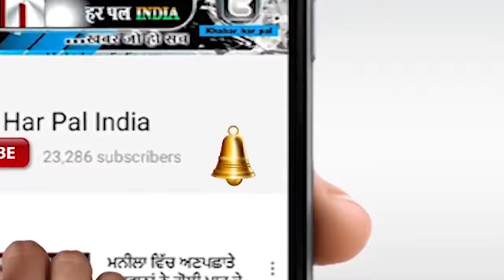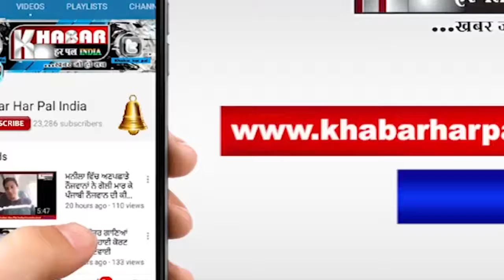ਵਾਰਡ ਨੰ: 44 'ਚ ਲੋਕ ਇਨਸਾਫ਼ ਪਾਰਟੀ ਦੇ ਉਮੀਦਵਾਰ ਜੈ ਕ੍ਰਿਸ਼ਨ ਮਿਤਲ ਵਲੋਂ ਸਕੂਟਰ ਰੈਲੀ ਕਰਕੇ ਮੰਗੀਆਂ ਵੋਟਾਂ